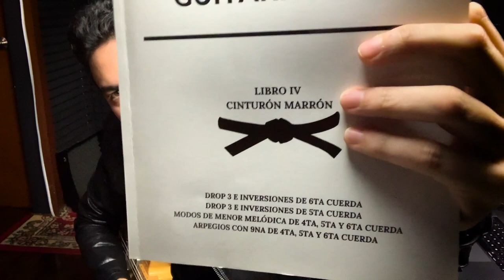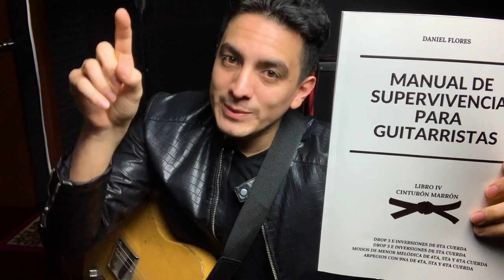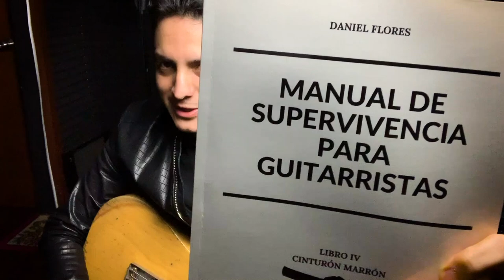PatMethenyChallenge - Have You Heard - LICK #1